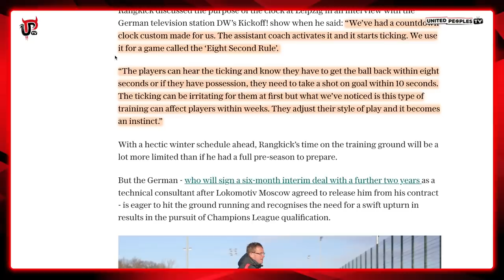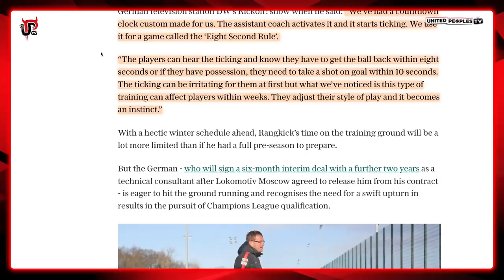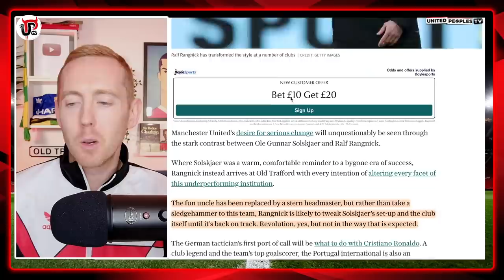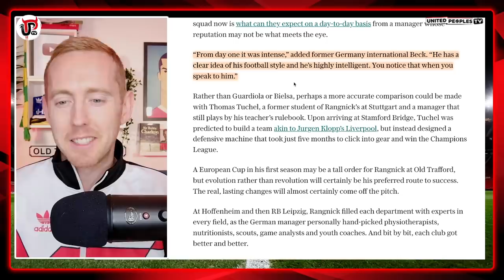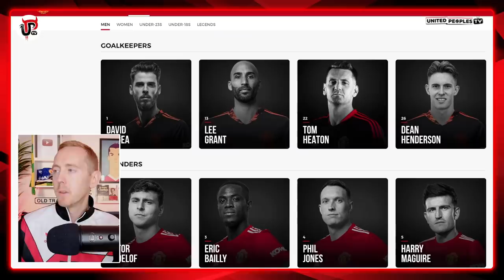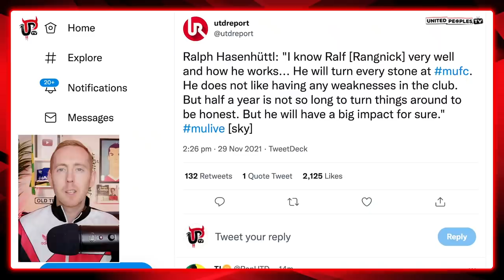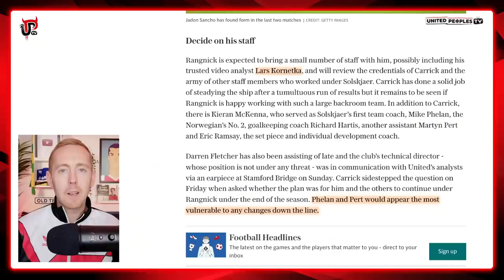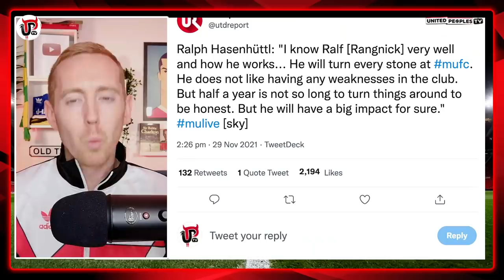Ralf Rangnick's Man United PLAN | Coaching, Gegenpressing, Training Revolution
Here is Ralf Rangnick's plan to revolutionise Manchester United from the training methods, gegenpressing, coaching and much more. Time for the Rangnick era at Man United to begin.